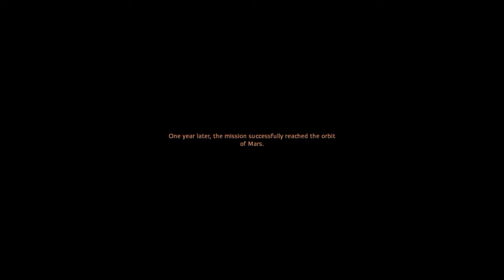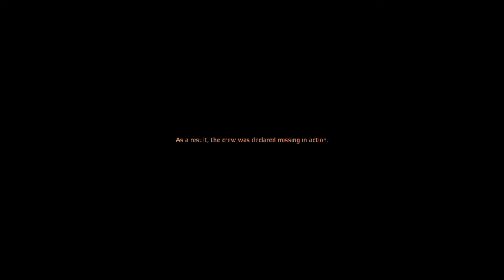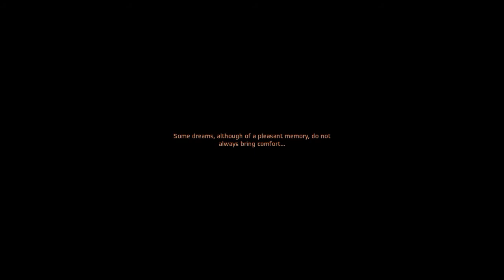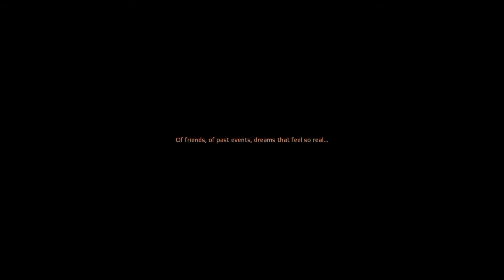MARS'A YOLCULUK - Take on Mars | Gameplay&Walkthrough#1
Herkese merhaba. Bugünkü oyun oynanış serimize Take on Mars ile devam ediyoruz. Oyuna 2028 yılında Mars'a gönderilen bir uzay aracında görevli bir astronot olarak başlıyorsunuz. Mekik 1 yıl sonra Mars yörüngesine giriyor ve Dünya ile bağlantı kesiliyor. Sonrası ise ekibin hikayesi. Gelin birlikte keşfedelim.

Grafik olarak gayet başarılı fakat oynanış ve hikaye olarak sıkıcı ve yorucu kısımları mevcut. Uzay ve hayatta kalma (survival) konseptli oyunseverlere tavsiye ederim.

Keyifli seyirler.